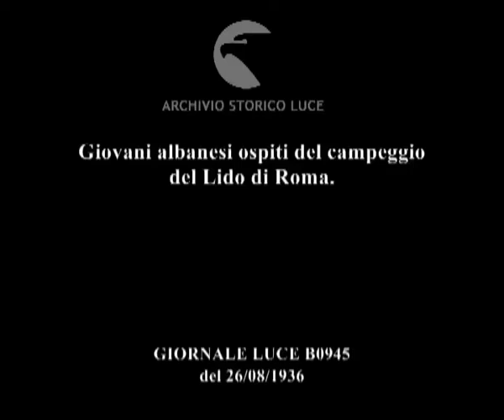Giovani albanesi ospiti del campeggio del Lido di Roma.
Descrizione sequenze:giovani albanesi schierati davanti alla sede del fascio di Durazzo ; il ministro Gora in rappresentanza del governo albanese e il ministro Indelli quale rappresentante del governo italiano con il regio console e il segretario del Fascio passano in rassegna i giovani albanesi ; sfilano i giovani albanesi ; l'imbarco dei giovani albanesi al porto di Durazzo ; i giovani albanesi salutano la gente dalla nave che li condurrà a Roma ; i giovani albanesi presso il campeggio del Lido di Roma ospiti del governo fascista ; la scritta Campo Albania ; i giovani albanesi sulla spiaggia ;